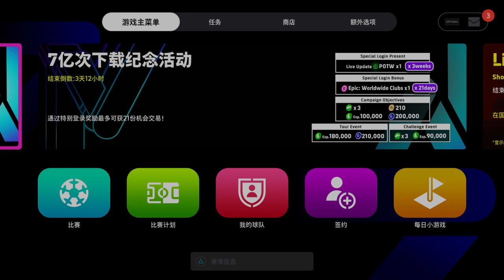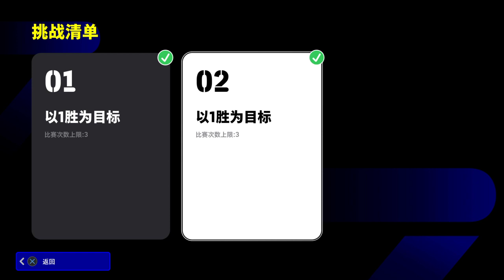eFootball™ 2024_小罗素材3 舍瓦写意射门